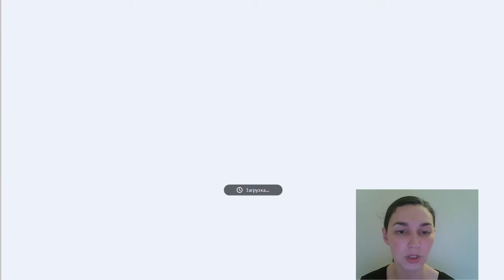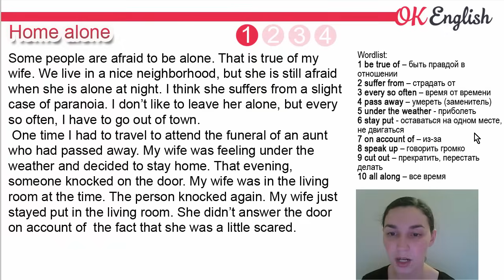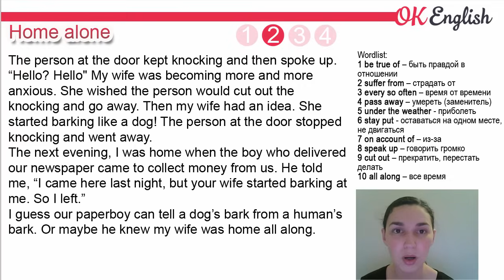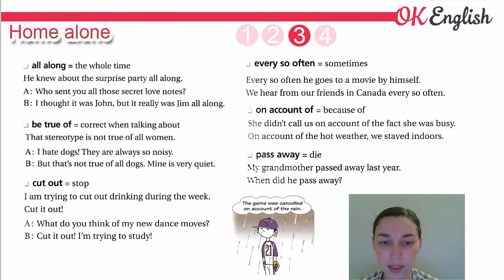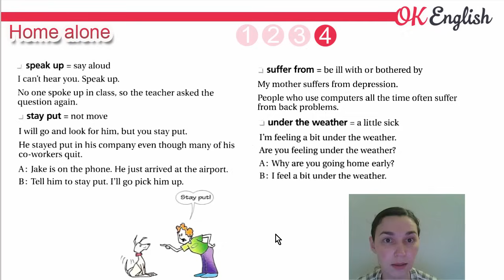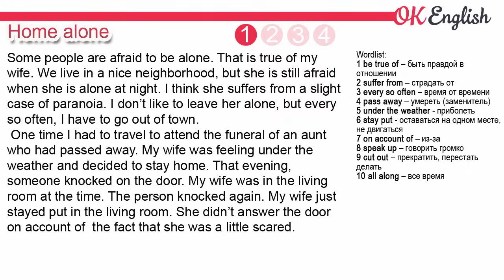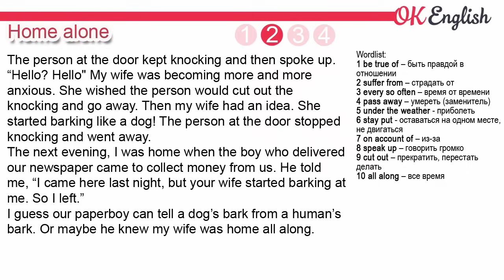Home Alone - Одна дома 📘 Разбор английского текста intermediate | OK English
Home Alone - Одна дома
В этом уроке мы выучим новые фразовые глаголы и устойчивые выражения английского языка в контексте. Текст можно прослушать в прочтении диктора американца. Разбор английской грамматики и английских слов в контексте.